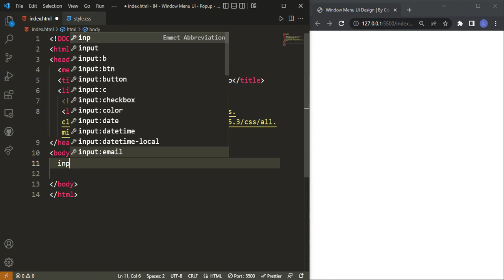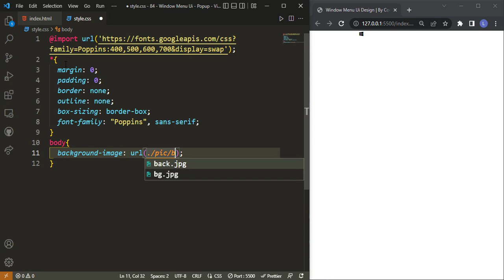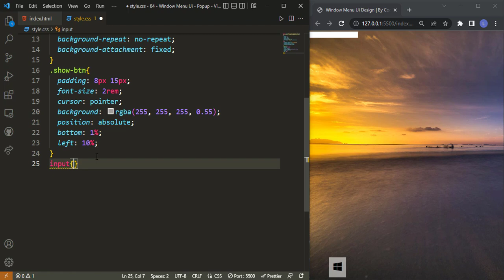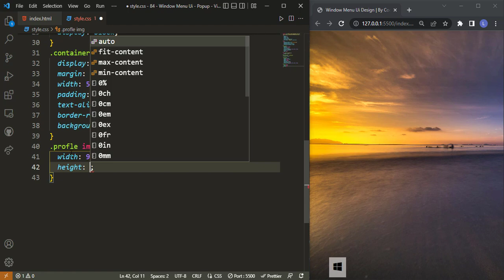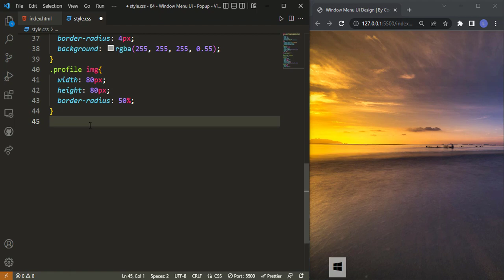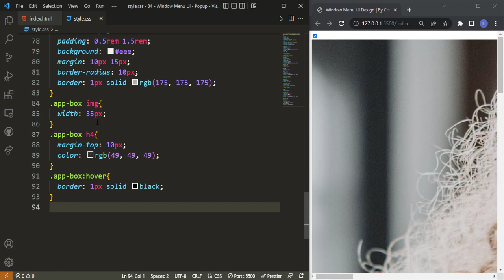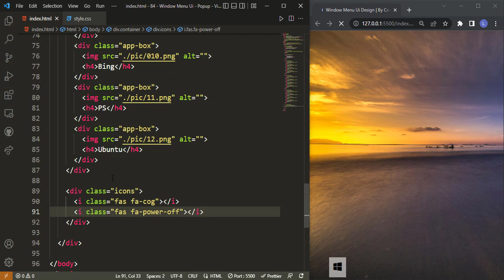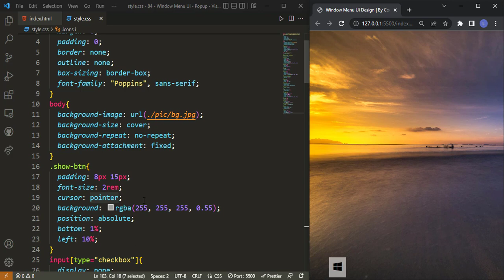How to create Menu Bar with HTML and CSS | Build Windows Menu UI Design with HTML and CSS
How to create Menu Bar with HTML and CSS | Bulid Windows Menu bar using HTML and CSS